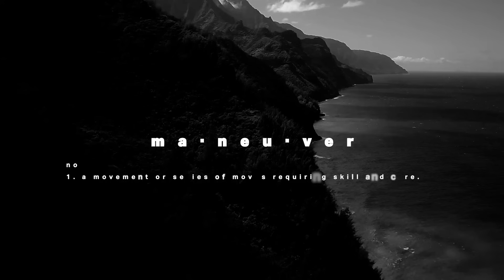Revolutionary Maneuver: Disrupting the Battlefield with Tiltrotor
Revolutionary maneuver is going to disrupt how the US Army and other services think and operate.